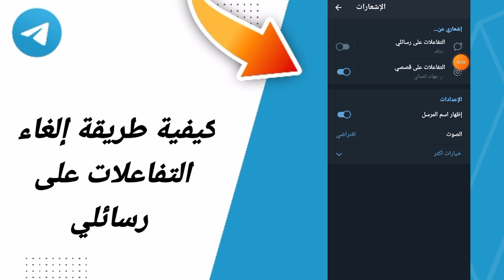كيفية طريقة إلغاء التفاعلات على رسائلي في تطبيق تيليجرام التلجرام Telegram